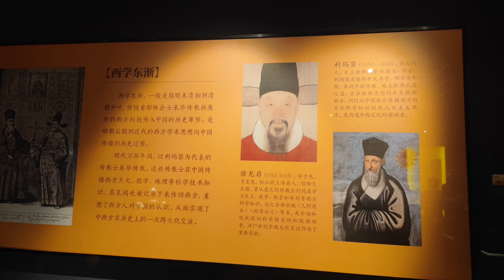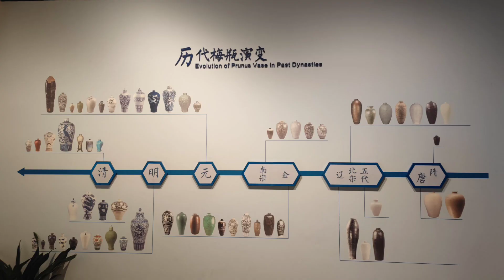武汉博物馆明代万历文物专题展